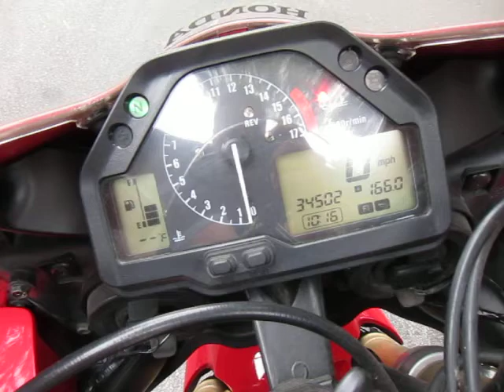2006 Honda CBR600RR wont start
Alright, I need some help here. This is my 2006 Honda CBR600RR and it is a daily rider for me (about 60 miles per day). It has 34500 miles on it and gets maintained completely and frequently. About 4 weeks ago, I got a rear tire puncture and the bike had been sitting for that time. Yesterday I changed out the tire and went to start it with a bit of a surprise. It wont start. It was very low on gas, so I decided to fill it a half a tank. It still wont start. The battery is good because you can obviously hear the starter motor crank. You can hear the fuel pump start up just fine when you switch the ignition on. Any thoughts or feedback people?

Update: The battery would not hold a load. Replaced it and everything worked just fine. Thanks for the feedback!